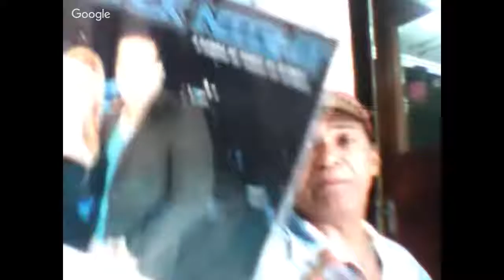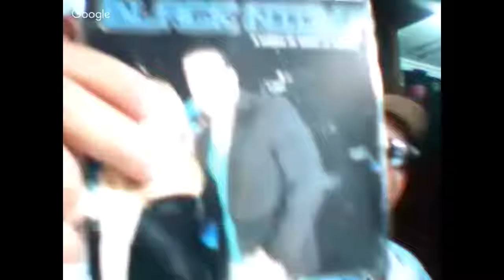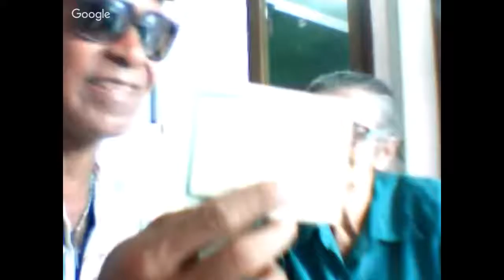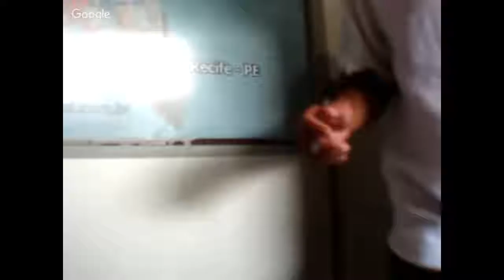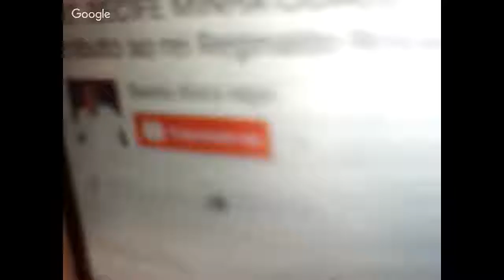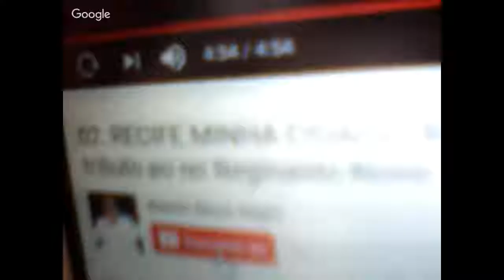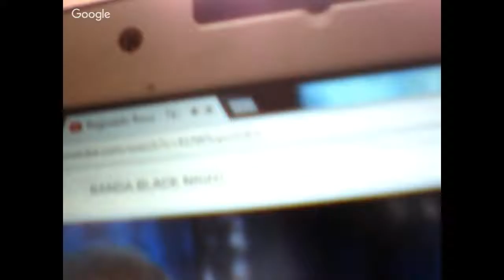programa MISTURA DE RITMOS com GERALDO CLEMENTE- (BATE- PAPO) 29/10/16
AO VIVO AGORA